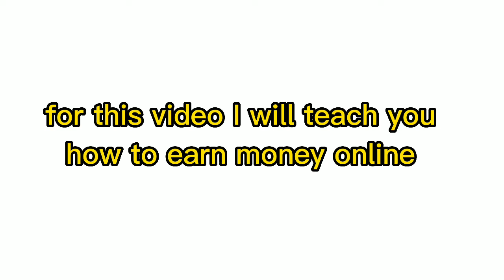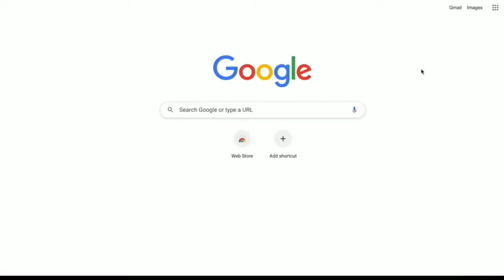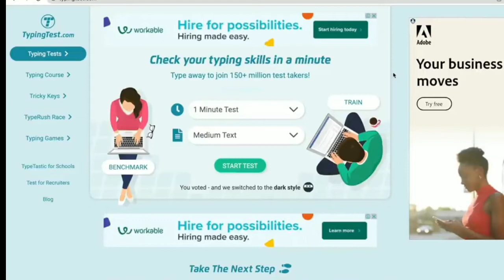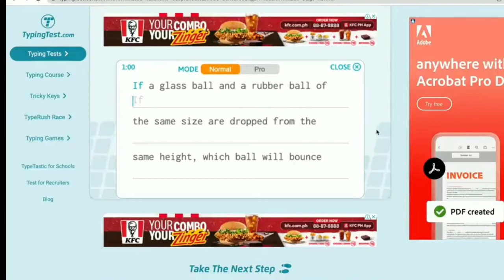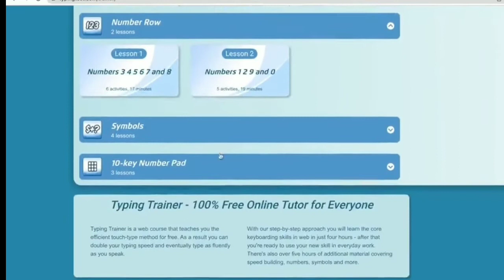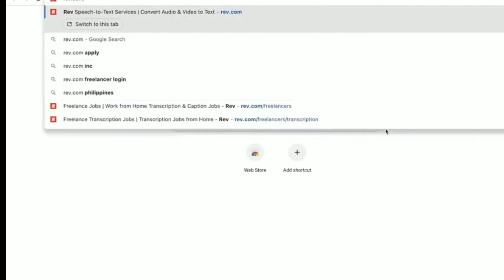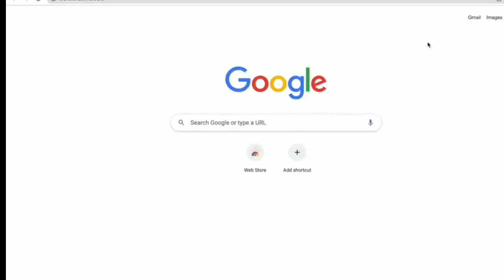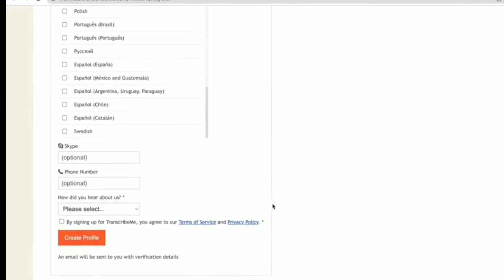PAANO KUMITA NG PERA ONLINE - How to Make Money Online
this video I will teach you
sa mga website na ibibigay ko
pwde kayong kumita ng malaki

para laging updated kayo sa mga video
na inaupload ko